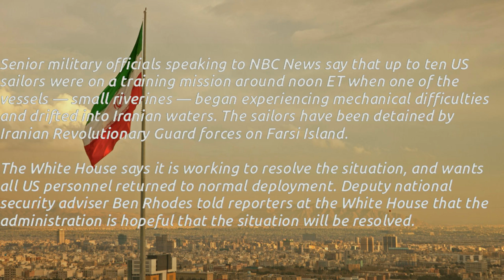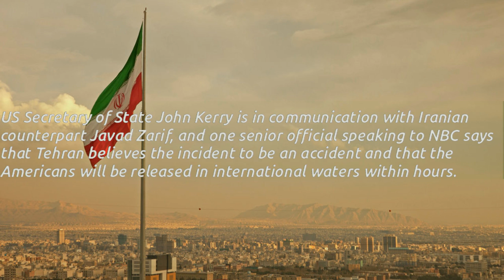Iran capture 2 US Navy boats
Iran Capture 2 US Warships.
According to the Pentagon, it briefly lost contact with two small US Navy boats operating in the Persian Gulf on Tuesday. The vessels have been picked up by Iran, who has assured Washington that both ships and crew members will be returned to the US "promptly."

"We have been in contact with Iran and have received assurances that the crew and the vessels will be returned promptly," Pentagon spokesman Peter Cook told the Associated Press, adding that the ships were travelling between Kuwait and Bahrain when the Pentagon lost contact.

Senior military officials speaking to NBC News say that up to ten US sailors were on a training mission around noon ET when one of the vessels — small riverines — began experiencing mechanical difficulties and drifted into Iranian waters. The sailors have been detained by Iranian Revolutionary Guard forces on Farsi Island.

The White House says it is working to resolve the situation, and wants all US personnel returned to normal deployment. Deputy national security adviser Ben Rhodes told reporters at the White House that the administration is hopeful that the situation will be resolved.

US Secretary of State John Kerry is in communication with Iranian counterpart Javad Zarif, and one senior official speaking to NBC says that Tehran believes the incident to be an accident and that the Americans will be released in international waters within hours.